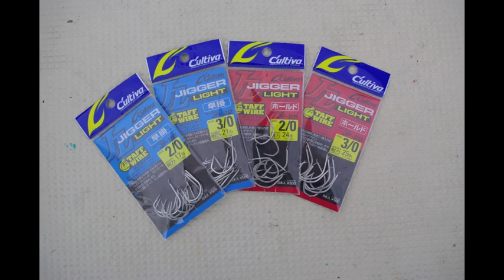アカムツ ジギング 大井川港・喜久丸 本編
アカムツ　ジギング　大井川港・喜久
ダイジェスト版に引き続き、本編です。

フックはオーナーのタフワイヤー早掛け２、３、４番。
ルアーはスロースキップ３５０g、焼津アクアのオリカラ。
やっぱり実績、ありますね

記事詳細は２月４日発売の週刊つりニュース関東版で